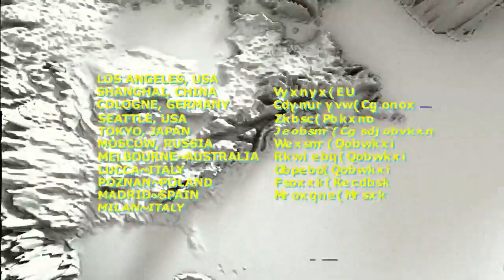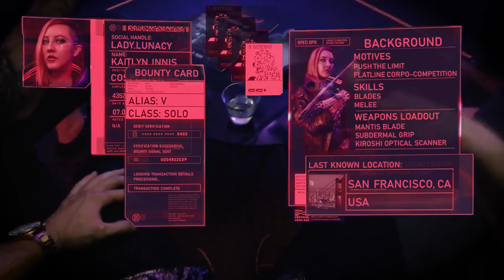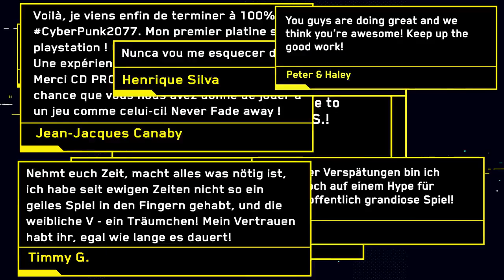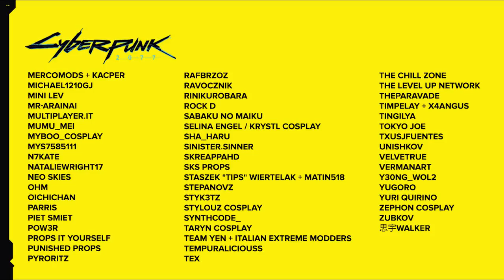Cyberpunk 2077, Journey with Keanu Reeves in 5 Minutes